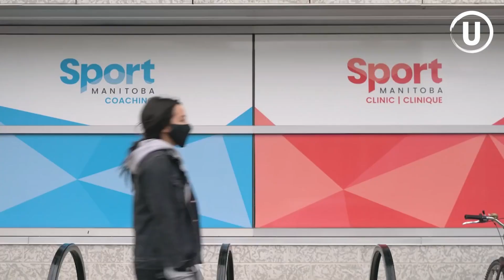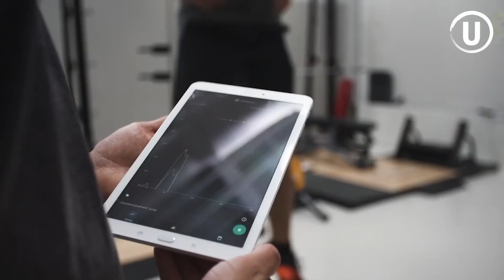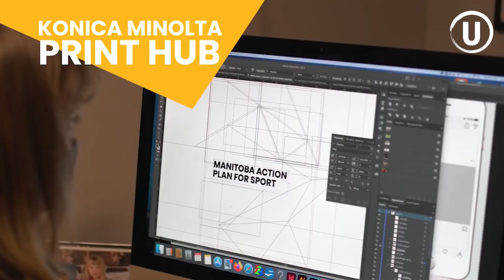Sport Manitoba Unearths the Athletic Talents of Winnipeg Kids at its Open Day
Children's outdoor activities in Winnipeg are much less in the winter due to the cooler temperatures. Due to snow accumulation, children can't find green parks or open play areas. What makes matters worse is that parents need to determine their children's hobbies and favourite sports to enroll them in a local club. Sport Manitoba found a solution.